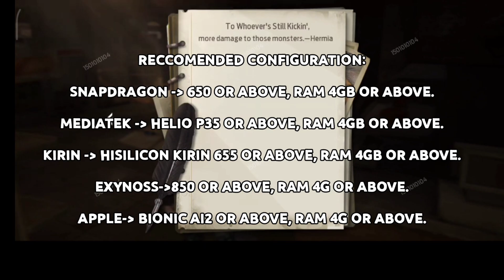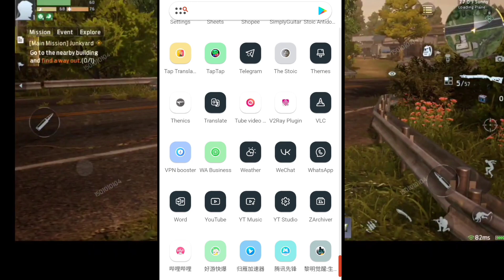UDAH BISA DOWNLOAD!Cara PreDownload & Spek Rekomen Undawn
Cara pre download dan rekomendasi spesifikasi untuk memainkan Undawn China atau Dawn Awakening